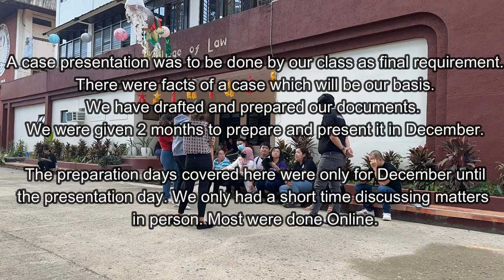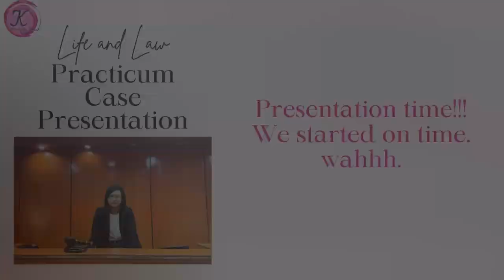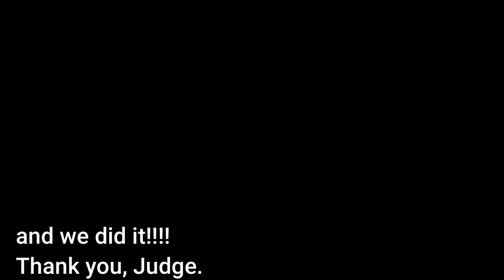Law School Case Presentation| Practicum 1| Kharylle Kenoh